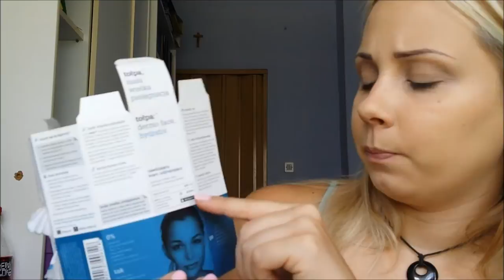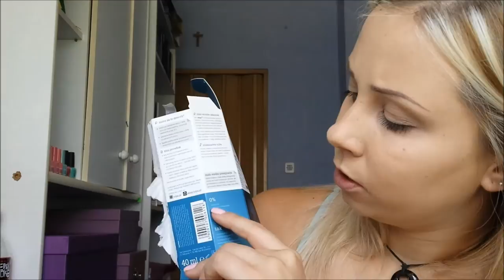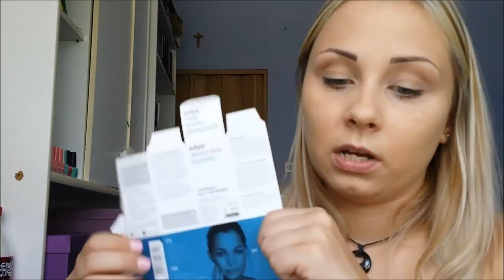Tołpa Dermo Face- recenzja kremów